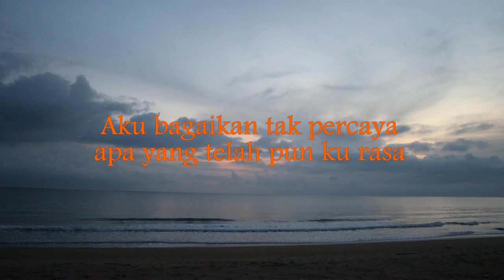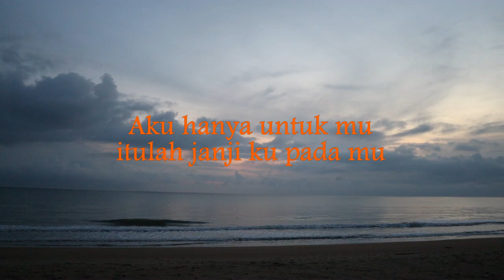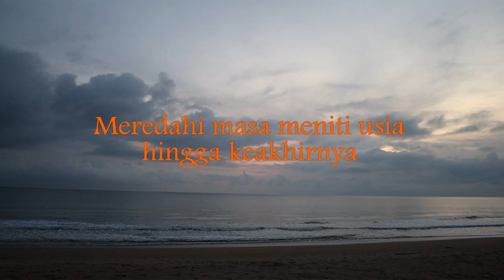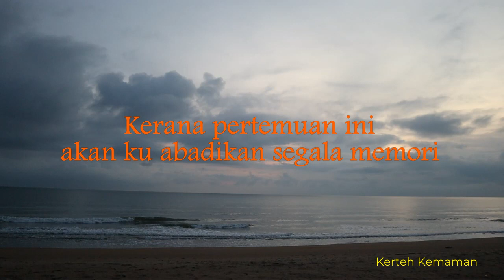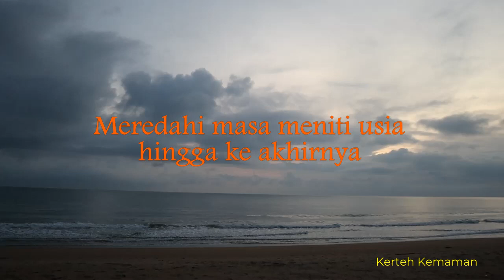Ratu Ku - Awie (Lirik hjz)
Bisikan yang pertama                                                                                                                                                                                                                                                                                    Membawa erti untuk selamanya